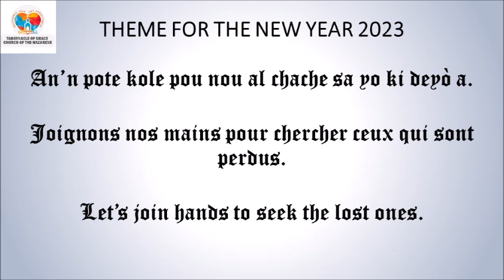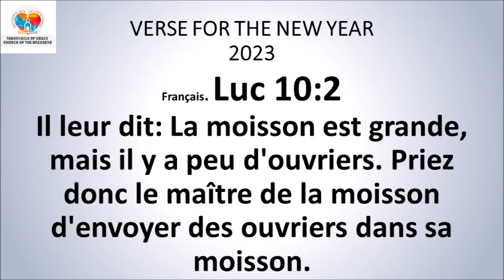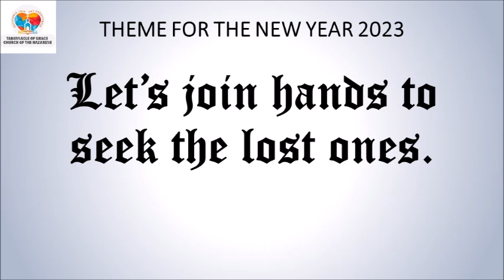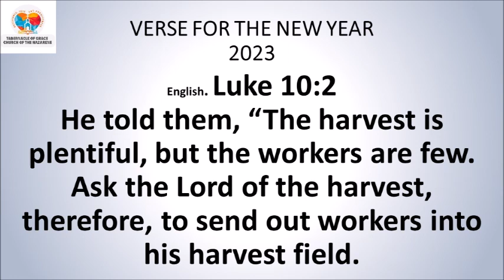DEVOSYON MIDI / MID-DAY DEVOTIONAL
DEVOSYON MIDI

*Sòm 24:3-4*
Ki moun ki gen dwa moute sou mòn ki pou Seyè a? Ki moun li kite antre nan kay ki apa pou li a? Se moun ki pa fè anyen ki mal, moun ki pa gen move lide nan tèt yo. Se moun ki pa nan bay manti, moun ki pa nan fè sèman pou twonpe moun.
*Panse jounen an:* Poze tèt ou kesyon pou wè siw nan volonte Bondye.